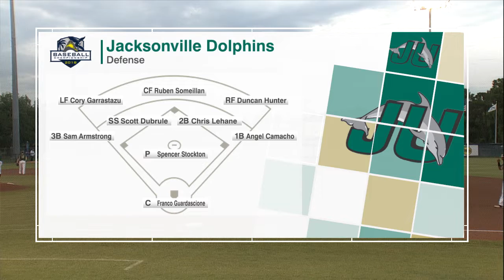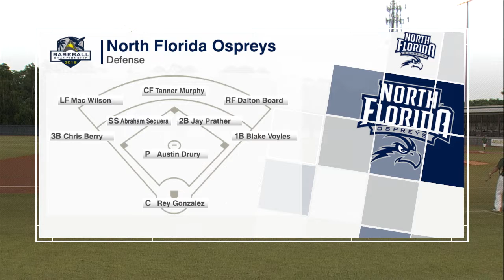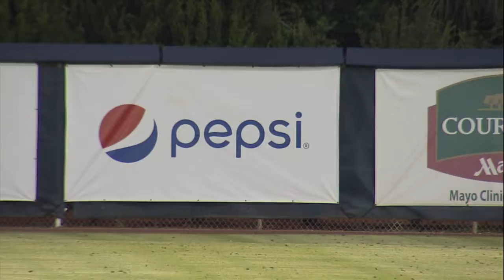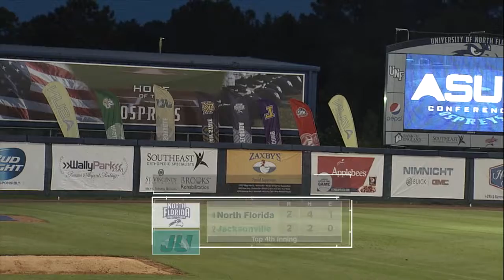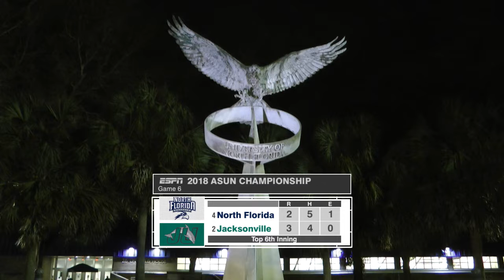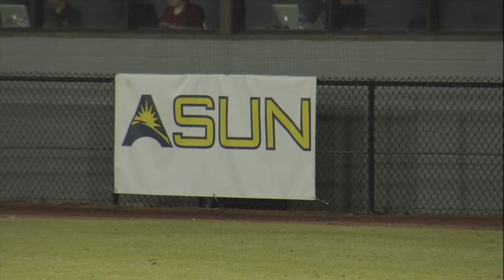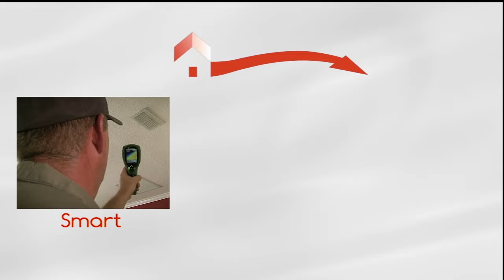UNF vs JU Championship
• 2019: Best of Competition, BEA Festival of Media Arts Competition, Live TV Sports Event Direction and Production, UNF vs. Jacksonville ASUN Baseball Championships Semifinal Game (Faculty Category)